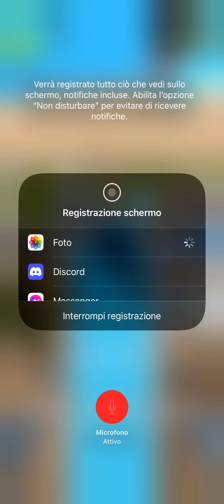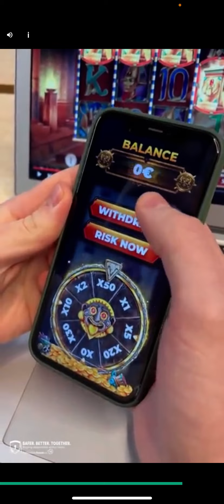Base Jump Wing Suit Flying